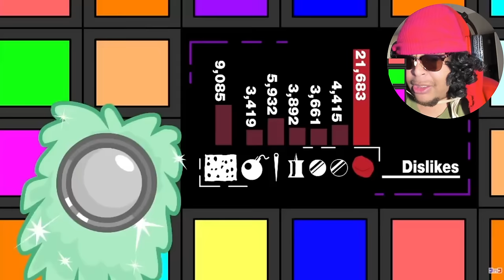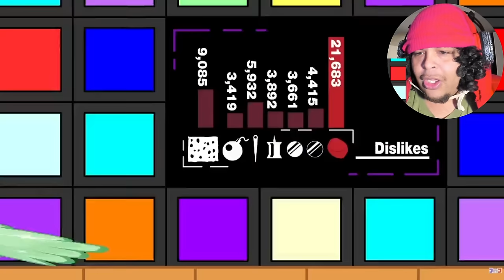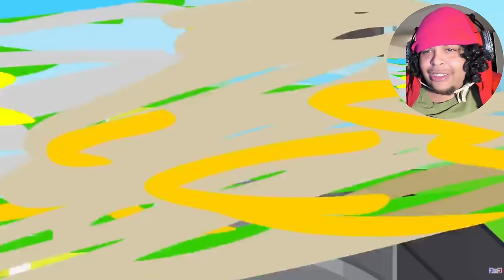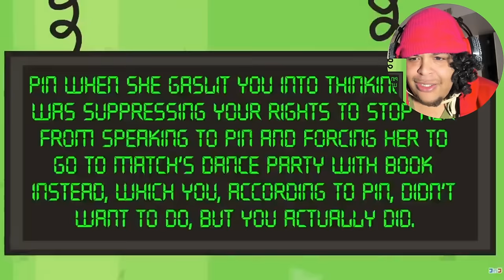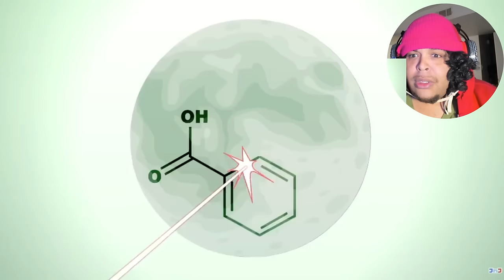BFDIA 9 REACTION!!!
𝐁𝐅𝐃𝐈𝐀 𝟗 𝐑𝐞𝐚𝐜𝐭𝐢𝐨𝐧 𝐛𝐲 𝐅𝐀𝐓𝐑𝐄𝐃𝐆𝐔𝐘 𝐈 𝐚𝐦 𝐫𝐞𝐚𝐜𝐭𝐢𝐧𝐠 𝐭𝐨 𝐭𝐡𝐞 𝐍𝐢𝐧𝐭𝐡 𝐄𝐩𝐢𝐬𝐨𝐝𝐞 𝐨𝐟 𝐁𝐚𝐭𝐭𝐥𝐞 𝐟𝐨𝐫 𝐃𝐫𝐞𝐚𝐦 𝐈𝐬𝐥𝐚𝐧𝐝 𝐀𝐠𝐚𝐢𝐧:

BFDIA 9: Catch These Hands (REACTION)